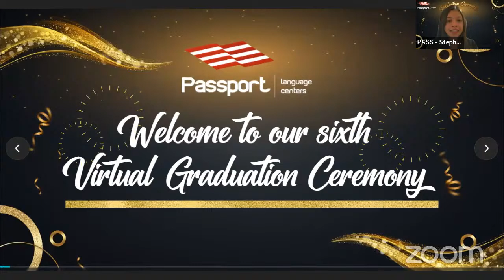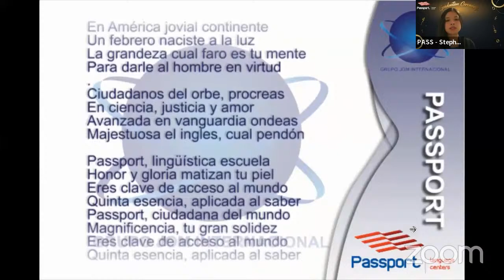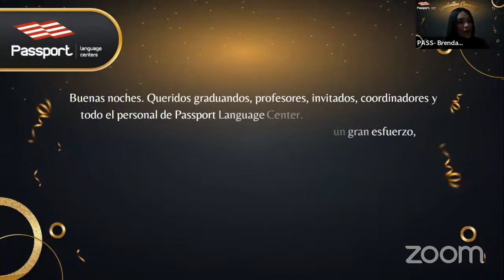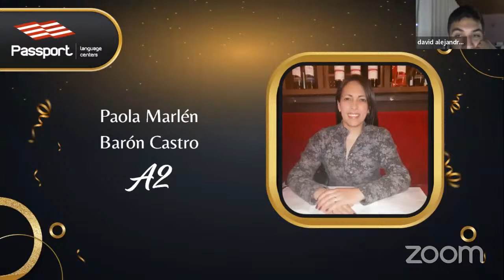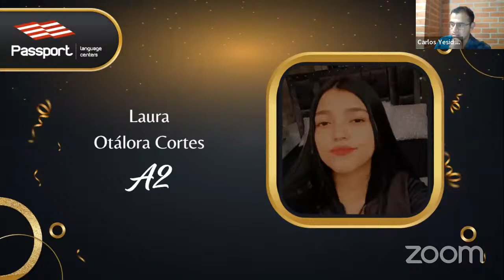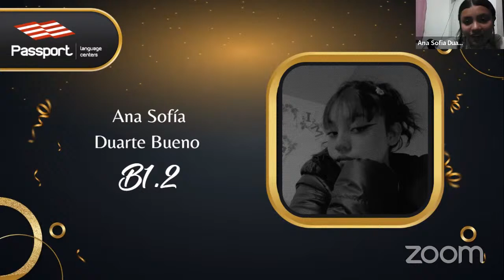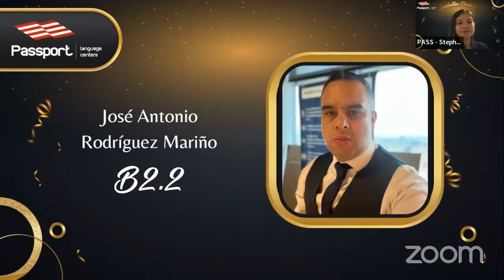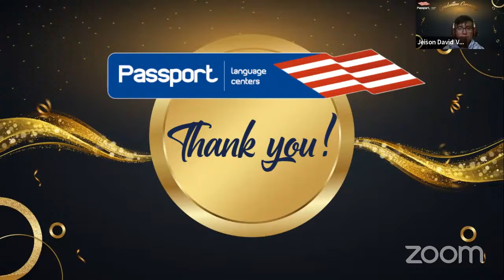Sixth Virtual Graduation Ceremony